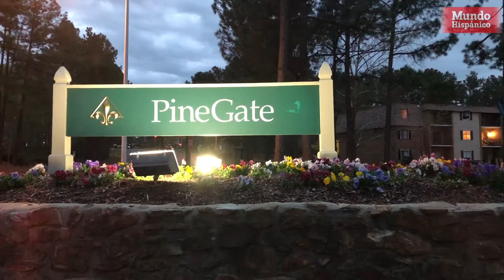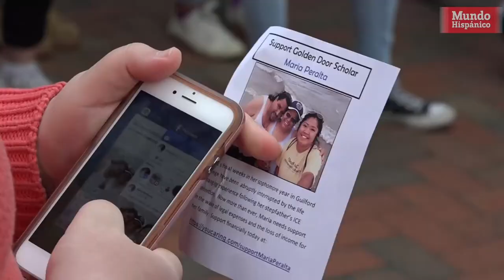Dreamer pide ayuda para liberar a su padrastro detenido por ICE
Una estudiante beneficiaria de DACA pide ayuda de la comunidad para costear los gastos legales del proceso migratorio de su padrastro, quien la semana pasada fue detenido por ICE, cuando salió de su casa a tirar la basura en Chapel Hill, Carolina del Norte.